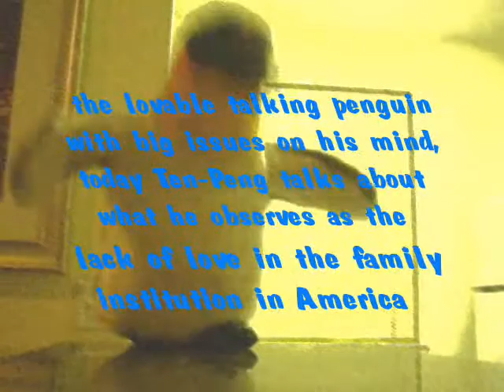Ten-Peng the Talking Penguin Episode 1: Lack of Love in Families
Ten-Peng the lovable talking penguin hailing from Sea World San Diego, makes his debut in this riveting episode.  Unassuming on the outside, he has big thoughts on his noggin churning on the inside.  In this episode he talks about some of his observations of human American families.